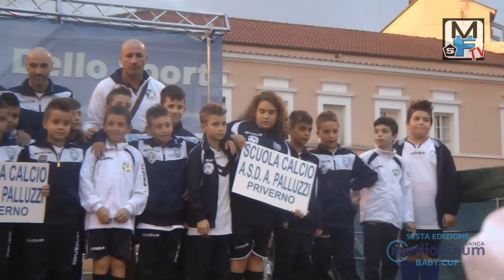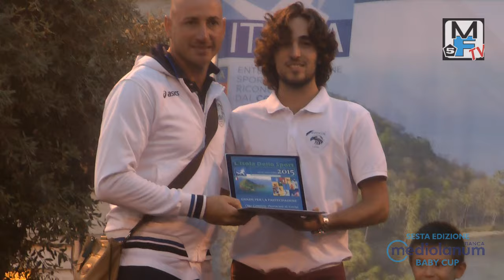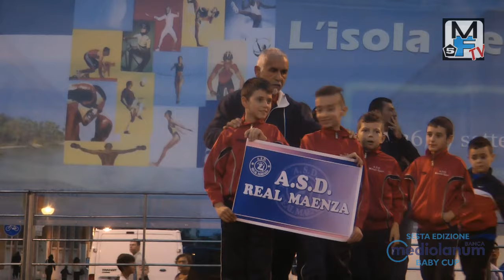Mediolanum Baby Cup 2015-16 - Sfilata in Piazza del Popolo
La sfilata delle società in Piazza del Popolo, durante la Festa dello sport patrocinata dall'Opes, è ormai tradizione consolidata del Torneo Mediolanum Baby Cup